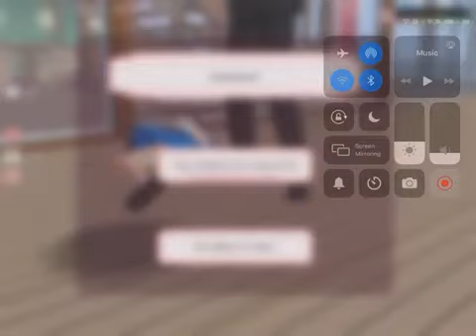SAKURA SchoolSimulator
Family Friendly

Pika is my thing I always say it all the time and I love Pikachu most everything I have is a Pikachu